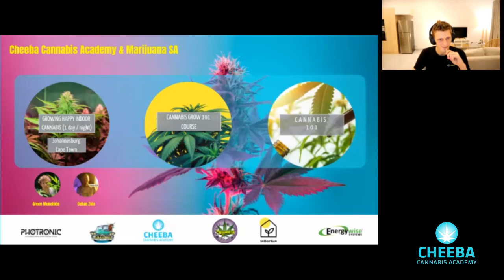Shining A Light On Cannabis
Cheeba Cannabis Academy and Marijuana SA hosted a webinar about lighting needs for cannabis plants.
The session was hosted by  Andrew Forte from  Marijuana SA and his panelist of experts were Caiya Noris and Nico Canha from InDorSun, Kwanda Mtetwa from Cuban Zulu Grows, Louhan Nieuwoudt from Photronic and Anthon Human from Engergywise.
This was a deep and insightful session which covered many subjects including what to do doing the dreaded load shedding moments we experience here in South Africa.